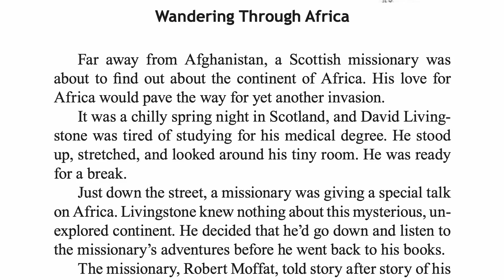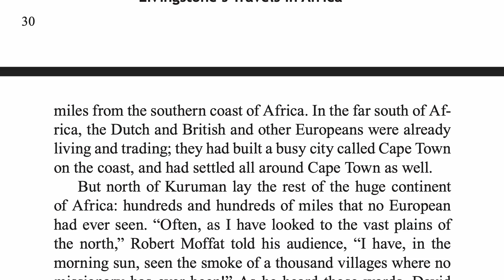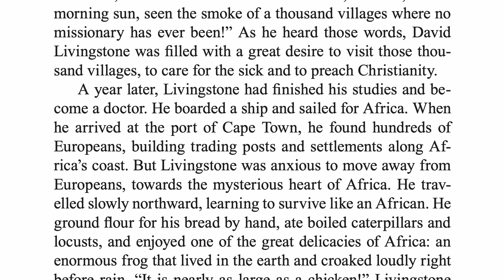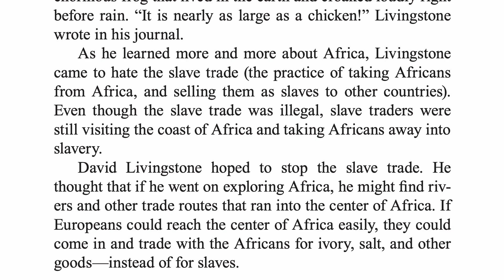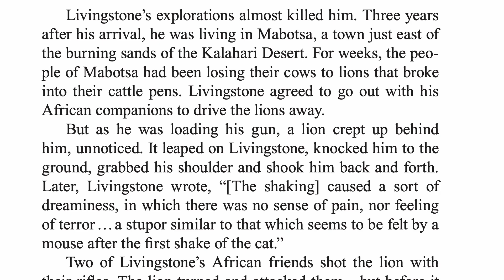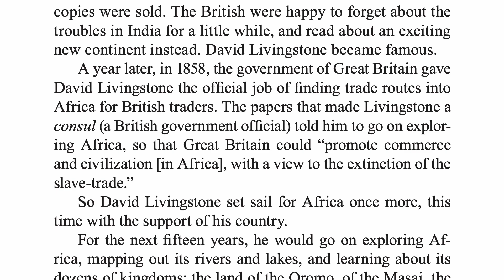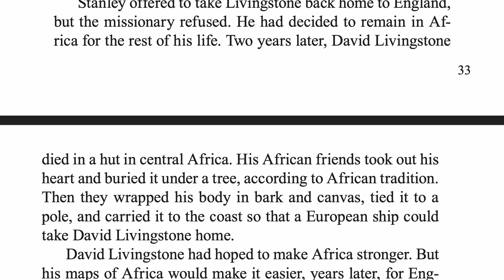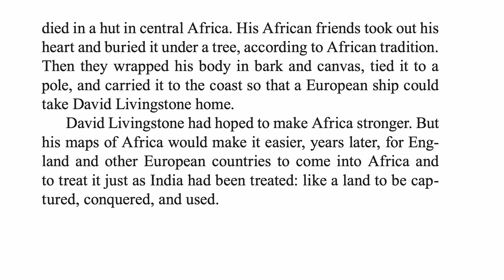Story of the World - Volume 4 - The Modern Age - Ch. 3.2 - Wandering Through Africa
The Story of the World – Volume 3: Early Modern Times